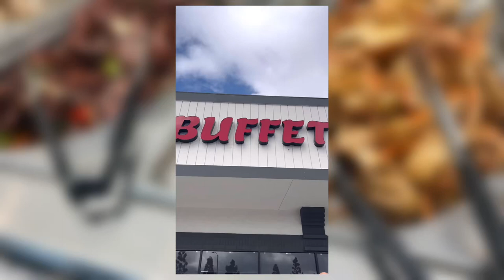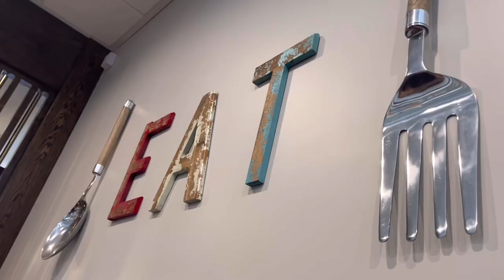$21.15 Chinese Buffet in San Diego 🍤 all-you-can-eat seafood, sushi, roast beef, hibachi grill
Hello there!

Bringing you to our favorite buffet in San Diego. I didn’t know what to get first! There were a lot of food to choose from- crabs, shrimps, hibachi grill, fried rice, sushi, desserts and more! My favorite was the noodles from hibachi grill.

I also love how clean and stylish their place is.